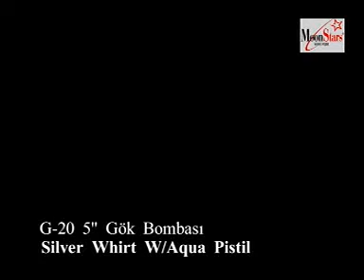5 İNÇ G B